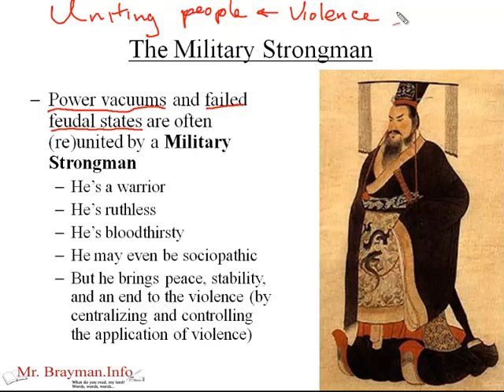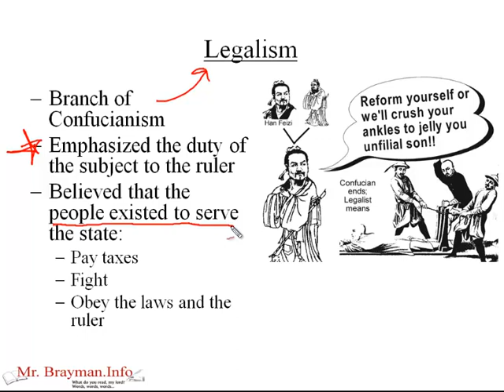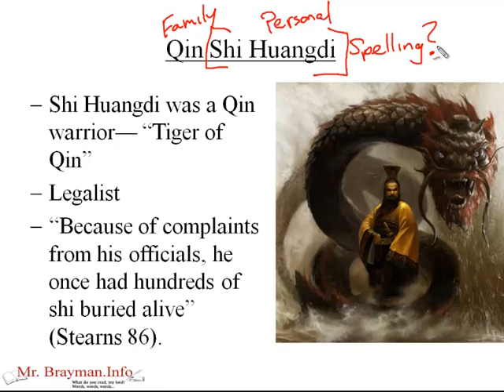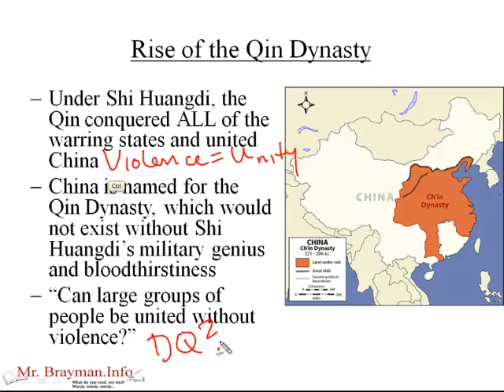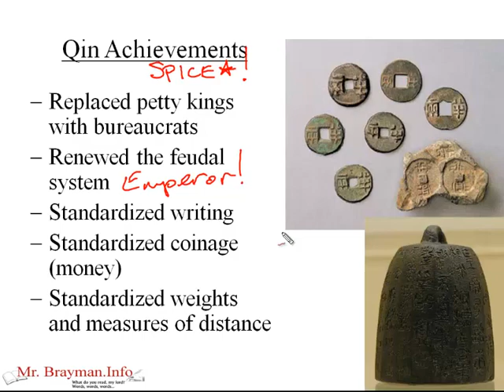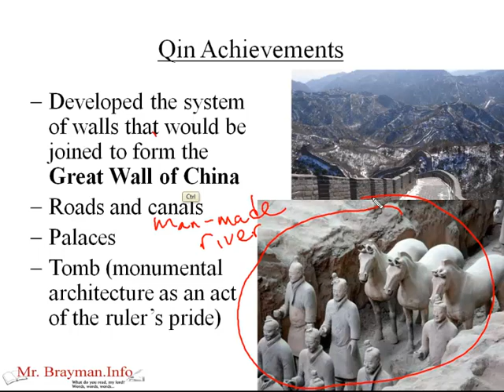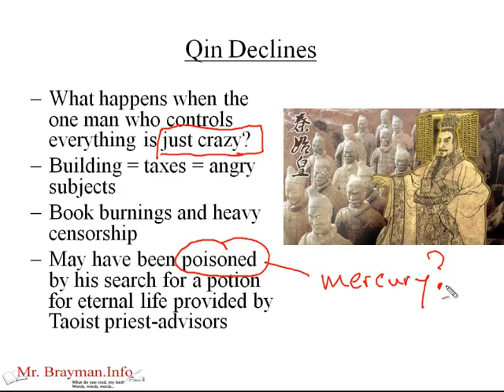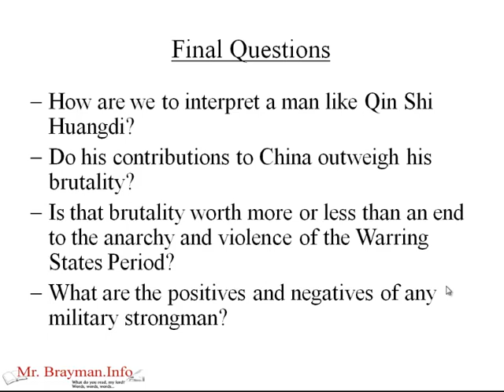Classical China Part 2 Shi Huangdi and the Qin Dynasty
Below is the outline of the slides used in the lesson:

Shi Huangdi and the Qin Dynasty
Part Two of a Four-Part Series on Classical China
The Military Strongman
Power vacuums and failed feudal states are often (re)united by a Military Strongman
He's a warrior
He's ruthless
He's bloodthirsty
He may even be sociopathic
But he brings peace, stability, and an end to the violence (by centralizing and controlling the application of violence)
The Qin
Qin was one of the smaller warring states
Gained power through experimenting with iron and bronze farm tools and weapons
Wealth began to attract shi bureaucrats who helped it grow its power
Adopted the crossbow and massed cavalry (horse) warfare
Free peasants (more productive)
Legalism
Branch of Confucianism
Emphasized the duty of the subject to the ruler
Believed that the people existed to serve the state:
Pay taxes
Fight
Obey the laws and the ruler
Qin Shi Huangdi
Shi Huangdi was a Qin warrior— "Tiger of Qin"
Legalist
"Because of complaints from his officials, he once had hundreds of shi buried alive" (Stearns 86).
Rise of the Qin Dynasty
Under Shi Huangdi, the Qin conquered ALL of the warring states and united China
China is named for the Qin Dynasty, which would not exist without Shi Huangdi's military genius and bloodthirstiness
"Can large groups of people be united without violence?"
Qin Achievements
Replaced petty kings with bureaucrats
Renewed the feudal system
Standardized writing
Standardized coinage (money)
Standardized weights and measures of distance
Qin Achievements
Developed the system of walls that would be joined to form the Great Wall of China
Roads and canals
Palaces
Tomb (monumental architecture as an act of the ruler's pride)
Qin Declines
What happens when the one man who controls everything is just crazy?
Building = taxes = angry subjects
Book burnings and heavy censorship
May have been poisoned by his search for a potion for eternal life provided by Taoist priest-advisors

Final Questions
How are we to interpret a man like Qin Shi Huangdi?
Do his contributions to China outweigh his brutality?
Is that brutality worth more or less than an end to the anarchy and violence of the Warring States Period?
What are the positives and negatives of any military strongman?
Lesson Completed